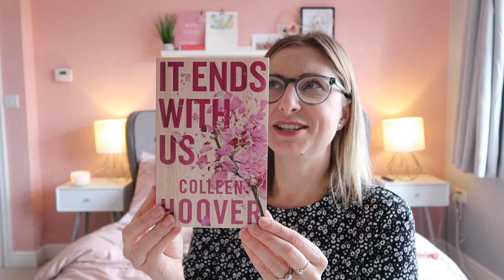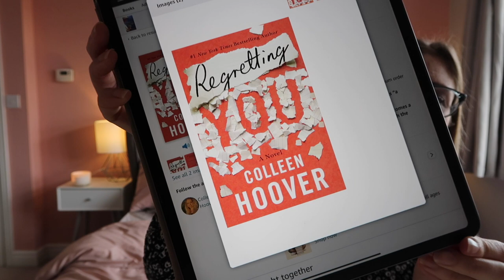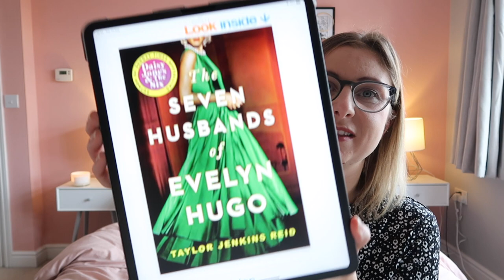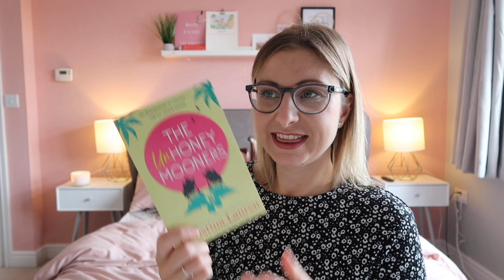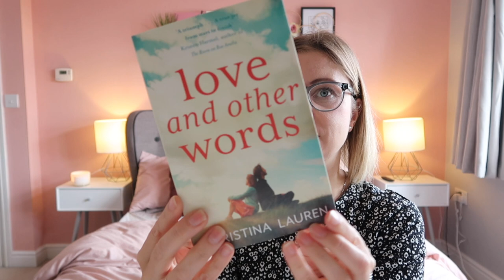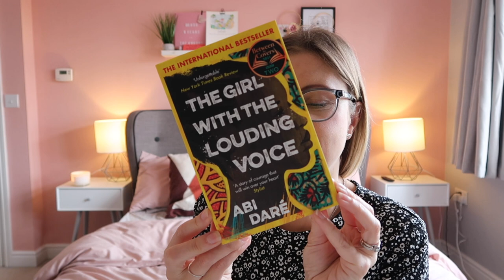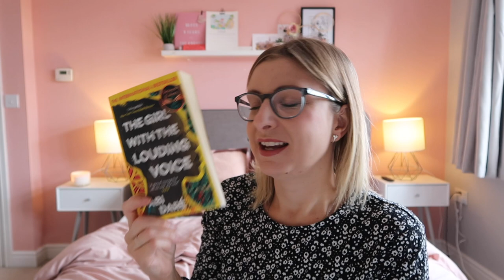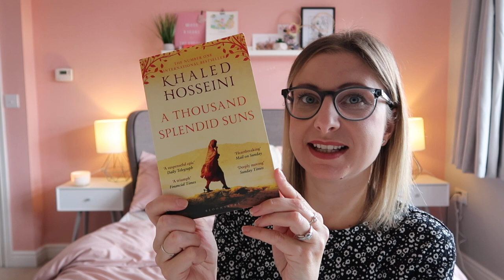COSY BOOK VLOG 📚✨ my 10 favourite books from the past year!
Join me as I chat about my favourite books that I have read so far this year 🙂 I have loved getting back into reading and falling in love with books again, and would love for you to join me!

Baby Bye (instrumental version) - Vicki Vox

✨ Equipment we use:
*Hand Grip

*Amazon Storefront

Hello and welcome to our happy place! We are Sian, Callum and our two amazing daughters, Lyla and Daisy!

We have a huge love for travel and the Disney Parks. We are DVC members, and WDW and DLP Annual Pass Holders!!

The Knapps

xxx